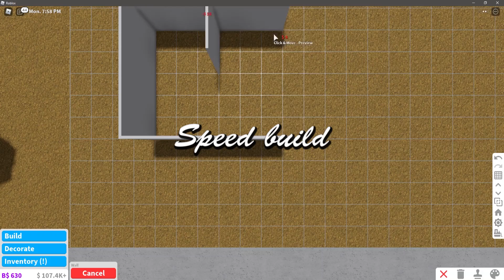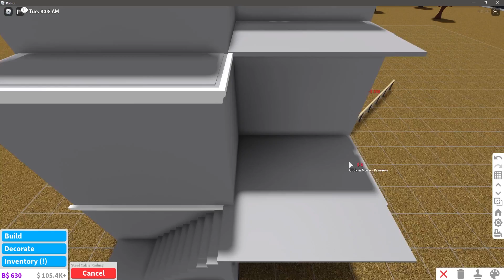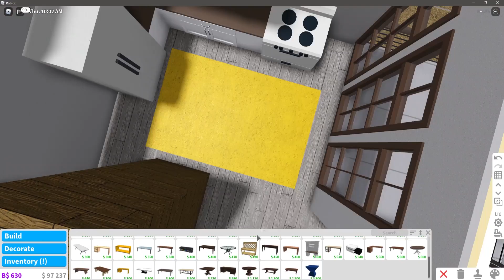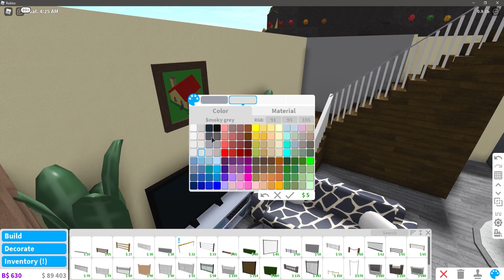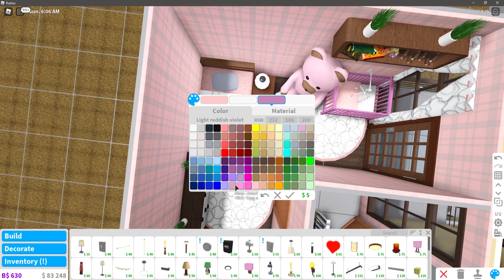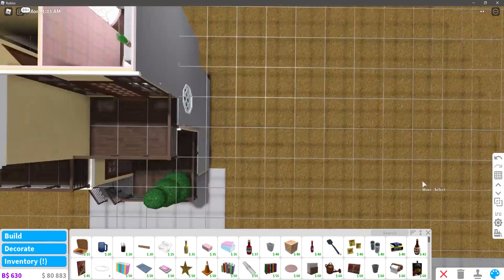Roblox Bloxburg: Cheap family house 27K 3Storey speed build & tour - November 14, 2020 | Minami Oroi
Roblox Bloxburg: Cheap family house 27K 3 Storey speed build & tour - November 14, 2020, | Minami Oroi

Welcome Back To My New Speed build Video!
I Hope You Guys Will Enjoy The Vid! If You Do!
Info's About The Build
- Cost: $ 27,732
- speed build

Roblox is an online game platform and game creation system that allows users to program games and play games created by other users.
Founded by David Baszucki and Erik Cassel in 2004 and released in 2006,
the platform hosts user-created games of multiple genres coded in the programming language Lua.

A popular role-playing game on Roblox created by Coeptus. Players can build and design their very own dream house,
work, hang out with friends, explore the city of Bloxburg, and more!